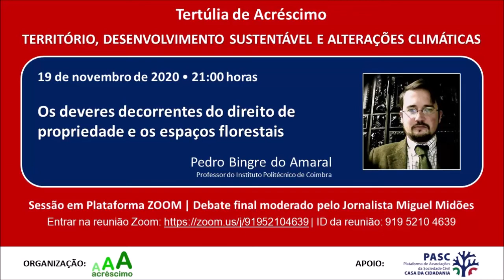Tertúlia de Acréscimo | Os deveres decorrentes do direito de propriedade e os espaços florestais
Aos espaços florestais estão associados benefícios sociais, ambientais e económicos. Todavia, fruto de opções de gestão, estes espaços também podem estar na base de diversos riscos de cariz social, ambiental e económico que, pelas características das produções a eles associados podem perdurar entre gerações.

O direito de propriedade está consagrado na Constituição da República Portuguesa, o qual se entende como um direito fundamental de natureza análoga aos direitos, liberdades e garantias. Todavia, este direito não é absoluto. Entre outros domínios, a lei pode adequar o uso da propriedade à política de ordenamento e reconversão agrária e de desenvolvimento florestal, de acordo com os condicionalismos ecológicos e sociais do país.

O objetivo desta tertúlia é abordar quais os deveres que podem estar inerentes à posse e ao uso dos solos de ocupação florestal.

Para reflexão sobre este domínio, esta tertúlia contou com uma intervenção de Pedro Bingre do Amaral, Professor do Instituto Politécnico de Coimbra e investigador do CERNAS. O debate final contou com a moderação de Miguel Midões, Professor do Instituto Politécnico de Viseu e jornalista da TSF.

ACRÉSCIMO
Páginas

Contactos Oficiais
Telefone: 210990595